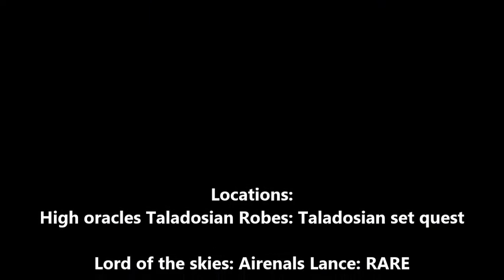Adventure Quest: TOP 5 Strongest Armor Skills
OVERKILL DAMAGE IS SEVERELY UNDERRATED!

Here's a list of the top 5 armor skills in my opinion, with a fair bit of accuracy based on numbers. Also, I've restricted it to ONE of each element, otherwise we'd have two Ice armor skills (#5 would be Horo Show Void Vigilante's Cryo-CHRONO blast).

Maybe the next vid could be best armor skills of each element? Comment your thoughts and suggestions below.

for the awesome tune!